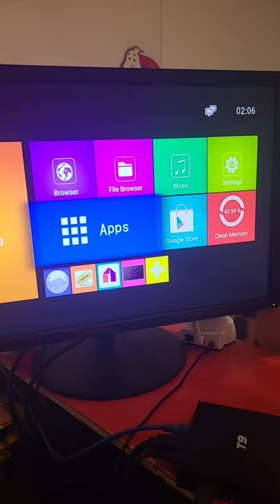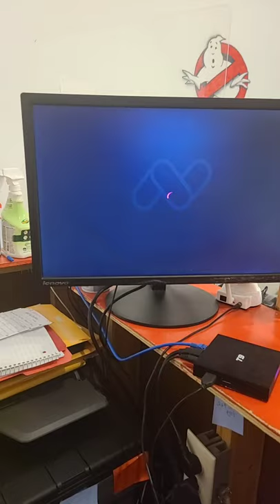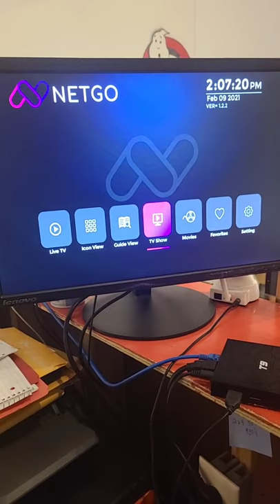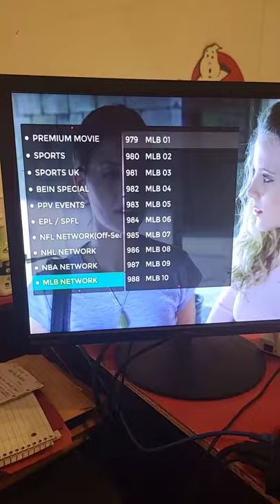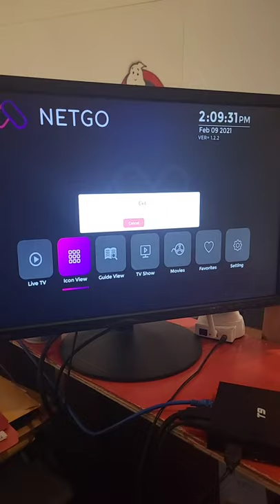my tv service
pc virus